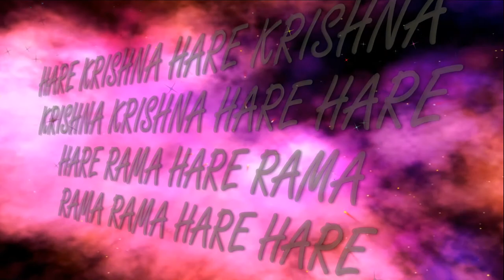15 08 2017 Sri Krishna Janmashtami Maharani dance ISKCON Dnipro Ukraine